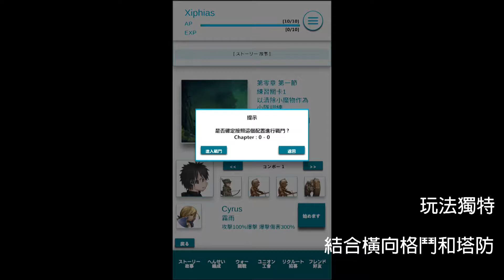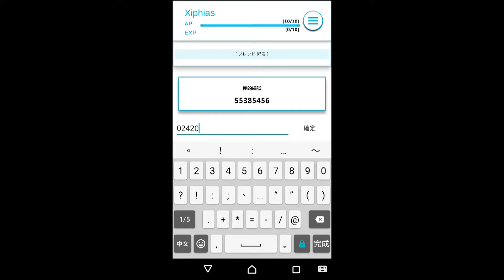SenkiLog Trailer Gameplay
HKGD Game Competition Expo 學生作品Trailer + Gameplay
Team Origin Sky